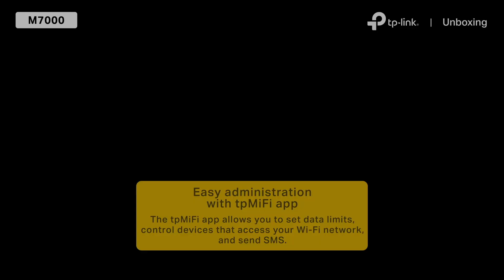M7000 Unboxing and Setup Video